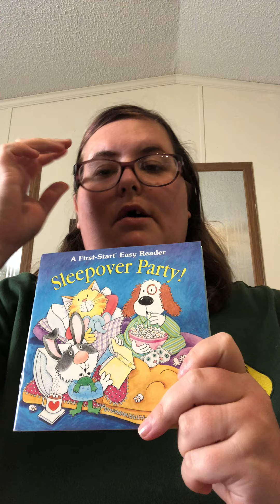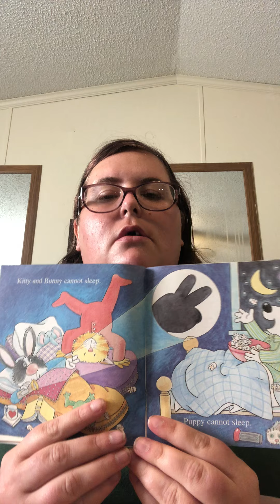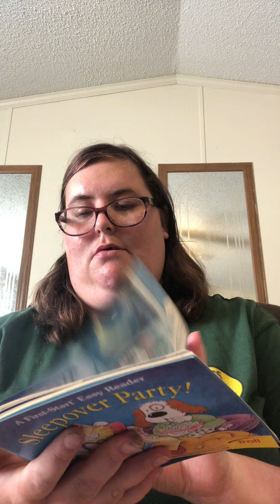CADC Malvern Head Start/ABC - Mrs. Rebecca - "Sleepover Party"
Ms. Rebecca reading the story "Sleepover Party" by Rita Balducci